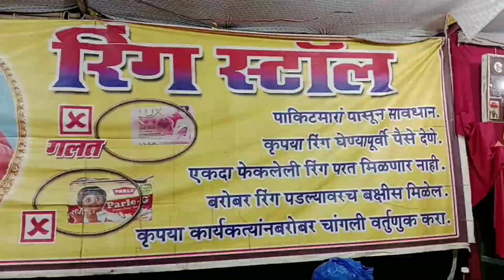Festival of karave gao mela & aii gaodevi palkhi sohala2023#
Karave gao Ka Mela Or sabse bada festival hai Is Din Aii Gaodevi Jo Ki Sabki Kuldevi Hai || Aii Gaodevi Palkhi Sohla 2023..Kuch Videos Mene Capture Ki Hai Agar Appko Pura Palkhi Ka clips Dekhna Hai to Niche Gaye Link Pe Jakar Dekh Sakte Hai..